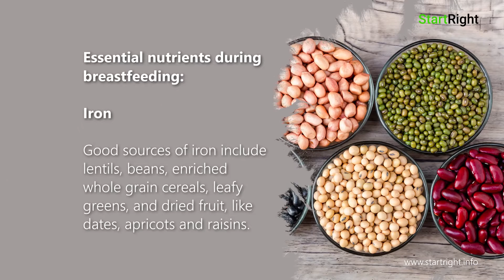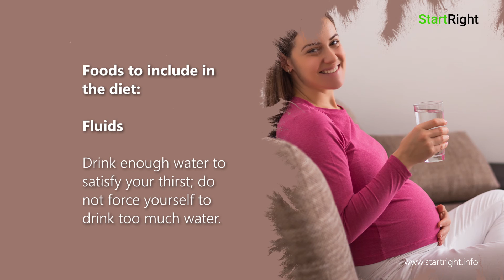Eating Well To Fulfil The Nutritional Demands Of Your Breast-Fed Baby